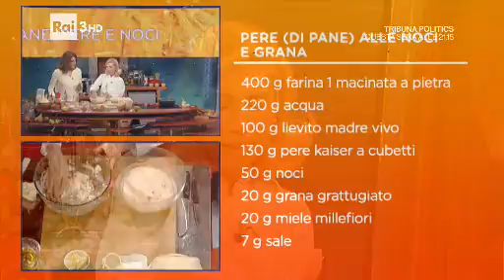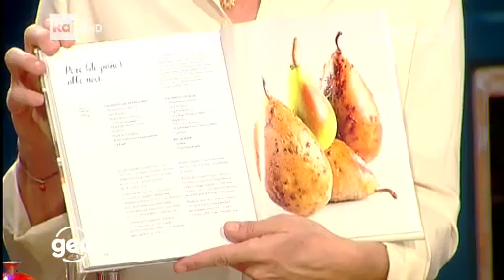Sara Papa a Geo&Geo del 22.11.2016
Ricetta Pane pere e noci dall'ultimo libro Il pane della vita.